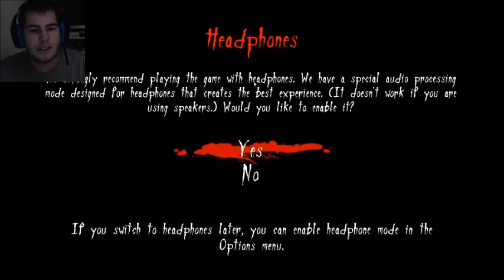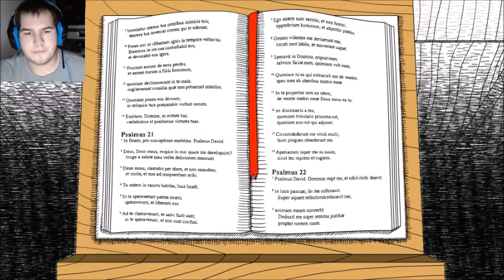Neverending Nightmares Part 1- The Nightmare Begins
I face the horror of never being able to wake up. Of stepping into another more disturbing nightmare one after another. This is Neverending Nightmares.